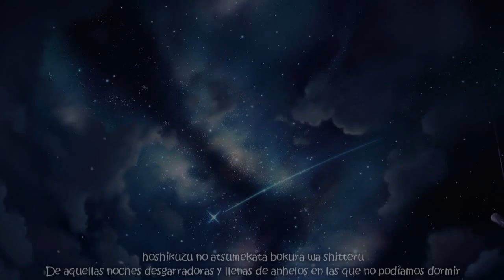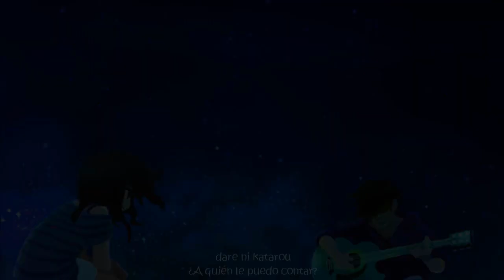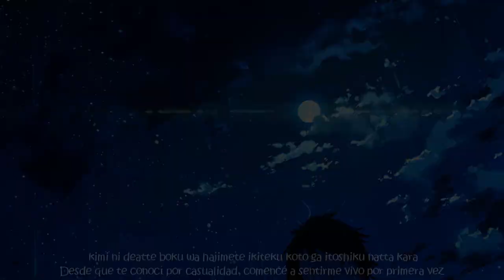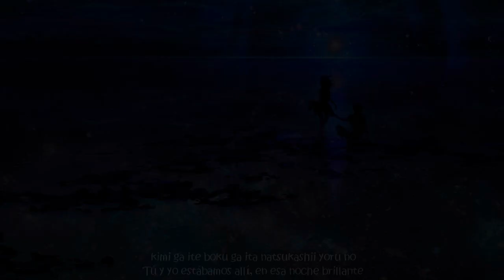FictionJunction - Stardust/Hoshikuzu(Lyrics)(Sub Español)